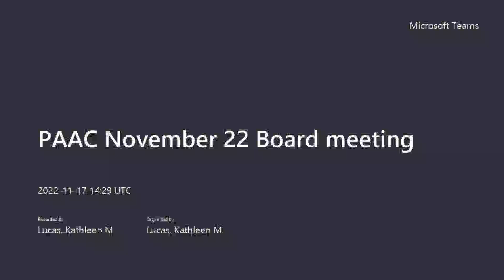PRT Board Meeting Nov 2022 - Pittsburgh Regional Transit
Pittsburgh Regional Transit November 2022 Board Meeting

0:00 Pledge of Allegiance and Roll Call
2:42 Report of PRT CEO Katharine Kelleman
7:53 Report of the Performance Oversight Committee
11:39 Report of the Planning and Stakeholders Committee
15:43 Report of the Finance Committee
17:31 Report of the Technology Committee
19:23 New Business
21:38 Public Comment